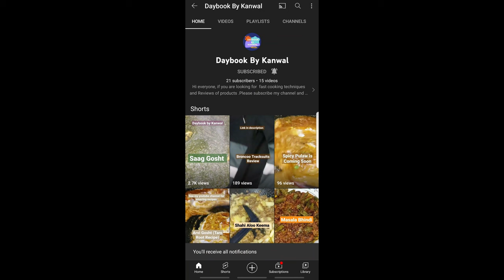My Deals Bazaar Honest Review | Ladies | My Deals Bazaar Instagram Page |Ladies Suit | Deals bazar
Today I will Review the Sleep Wear from My Deals Bazaar